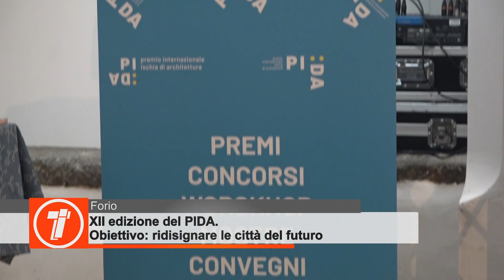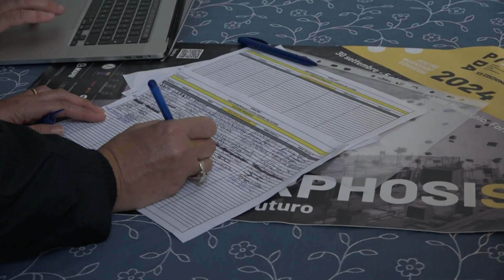Forio. XII edizione del PIDA. Obiettivo: ridisegnare le città del futuro